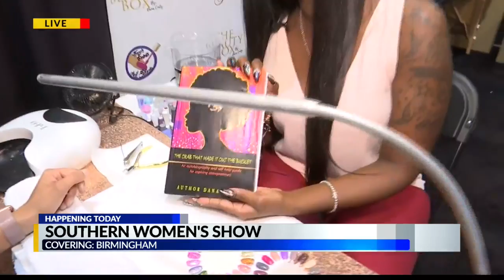Oxygen's Boss Nails at the Southern Women's Show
CBS 42 Morning News with Art Franklin